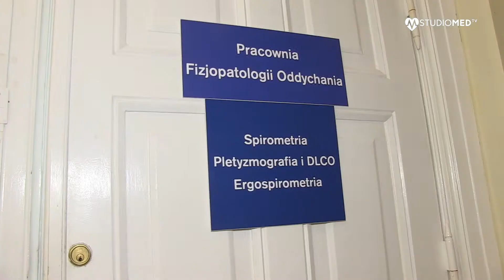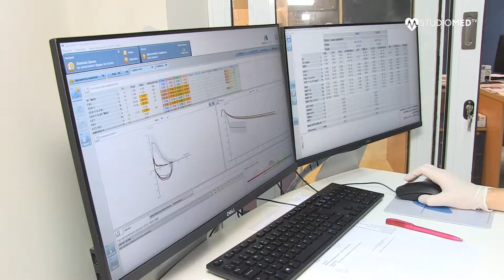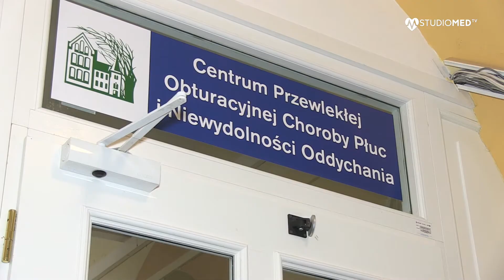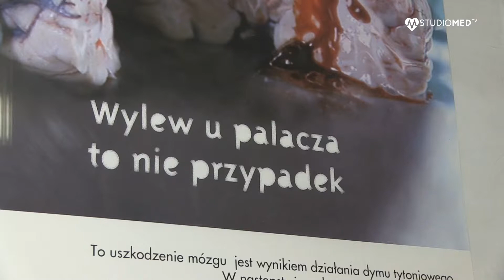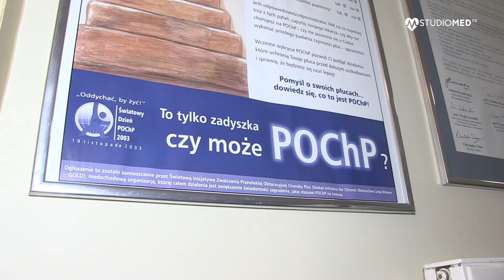POChP. Oddychanie ze wspomaganiem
Przewlekłą Obturacyjną Chorobę Płuc można coraz skuteczniej leczyć.  Są coraz skuteczniejsze leki, coraz większą wagę przykłada się do rehabilitacji, a u najciężej chorych pacjentów stosuje się domowe leczenie tlenem. Właściwe leczenie POChP pozwala zmniejszyć częstotliwość zaostrzeń tej choroby.
Poznajcie historię Pana Zdzisława, który jest pod opieką Kujawsko – Pomorskiego Centrum Pulmonologii. Ma ciężkie POChP, a jego oddech wspomaga koncentrator tlenu.

Dziękujemy Chiesi Poland za pomoc przy realizacji materiału
Partnerem akcji jest Polskie Towarzystwo Chorób Płuc
Partner Edukacyjny Oddychajmy.pl

Tydzień Wiedzy POChP – od 15 do 21 listopada

Spodobał Ci się film - daj nam znać, jeśli chcesz być na bieżąco na temat zdrowia - oglądaj STUDIOMED TV. Zapytaj swojego operatora telewizyjnego jeśli nie masz naszego kanału w swoim pakiecie tv.